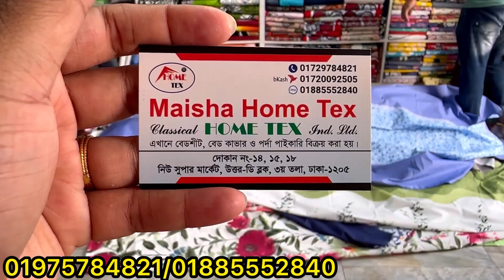৪০০ টাকার পাইকারী সেলে কিং সাইজের বেডশিট কিনুন | Branded bedsheet wholesale price